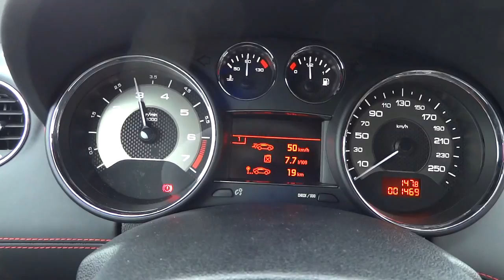Essai vidéo Peugeot RCZ R (2013) - Test drive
Premier essai exclusif de la nouvelle Peugeot RCZ-R, un coupé fort de 270 ch. Plus d'infos à découvrir sur L'argus